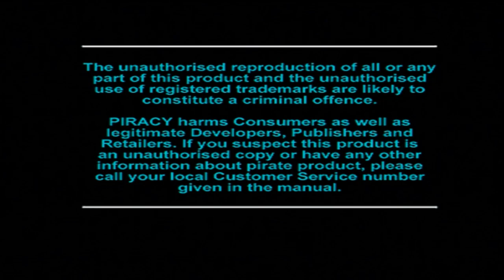Let's Play: Euro Demo 36/Tekken 3 Collectors Edition Demo (PS1/PS3) - Solar's Walkthrough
Yep. A whole demo dedicated to Tekken 3. We all knew this would be an extremely short one. Because of how short this demo is, Euro Demo 37 will also be uploaded today (19th February 2023). It'll be up an hour after this one releases at it's usual 6pm UK Time. Hope you enjoy this one nonetheless

List of timestamps and Tekken 3 Content:
- Tekken 3 (intro): 00:34
- Tekken 3: Xiaoyu VS Paul: 02:38
- Tekken 3: Eddy VS Lei: 04:56
- Tekken 3: Eddy VS Xiaoyu: 06:24
- Tekken 3 (video): 07:47